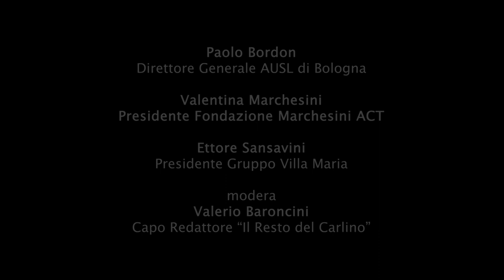Welfare e Charity: quali confini? Rapporto fra pubblico e privato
Paolo Bordon
Direttore Generale AUSL di Bologna

Valentina Marchesini
Presidente Fondazione Marchesini ACT

Livio Tronconi
Vicepresidente, GVM Care & Research

Coordina
Valerio Baroncini
Vice Direttore  “Il Resto del Carlino”